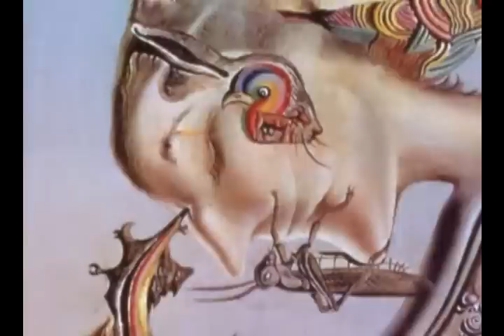The Lugubrious Game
Some Dalí words and images of his masterwork  "The Lugubrious Game"